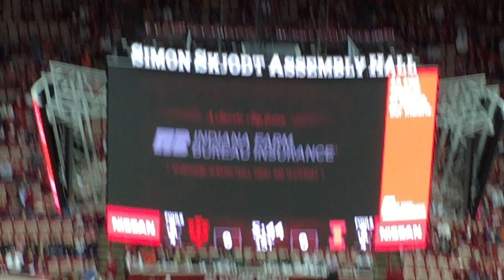The Indiana University "Mop Lady"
An IU legend dating back to local television broadcasts in the 80's, meet Martha the Mop Lady.